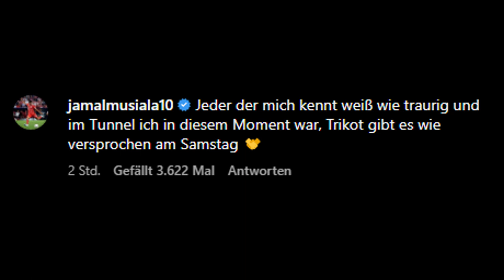Handschlag mit STREICH verweigert: MUSIALA bricht sein Schweigen!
Nachdem Christian Streich den verärgerten Jamal Musiala nach Abpfiff des DFB-Pokalspiels zwischen Freiburg und Bayern nach dessen verursachten Handelfmeter trösten wollte, ignorierte dieser den SC-Coach. Nun hat er reagiert und sein Statement abgegeben.